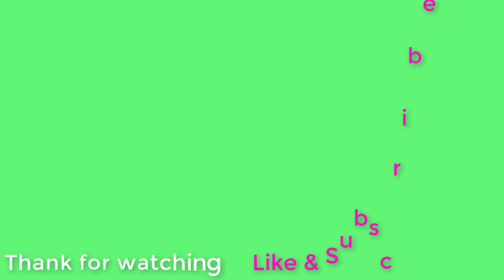TRANSFORMERS: Forged to Fight part 4 | Người Máy Biến Hình | DCTE VN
__16. Mix + Smash: Marvel Super Hero Mashers
__13. Game Robot Khủng Long biến hình người máy
__12. Mutant Fighting Cup 2
__8. Jurassic World The Game
__5. Dino Robot: Game + Battlefield + Repair
__4. TRANSFORMERS Forged to Fight
__2. Power Rangers Legacy Wars